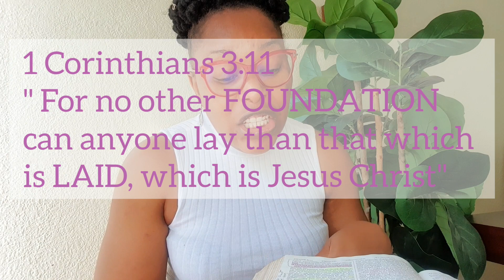Transforming Your Faith: Building on a Solid Foundation | Christian Motivation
In this video Transforming Your Faith: Building on a Solid Foundation | Christian Motivation , l dive into the importance of building a solid foundation as a christian. If you want to transform your faith and be unshakable in your life, try building on the foundation we will be talking about.